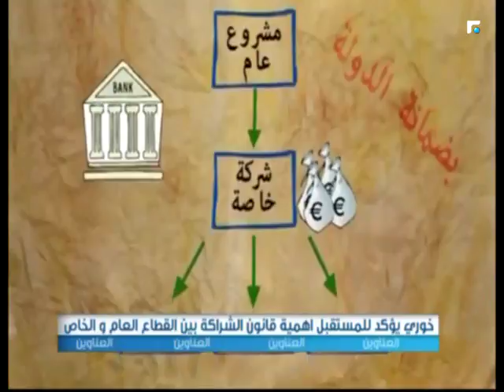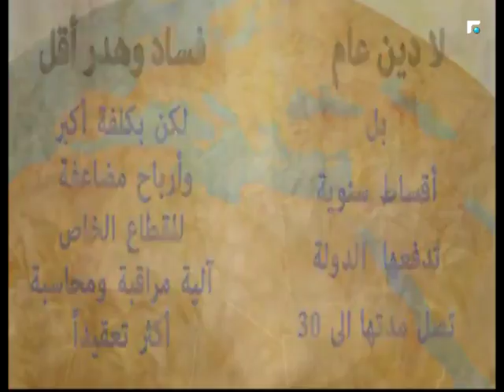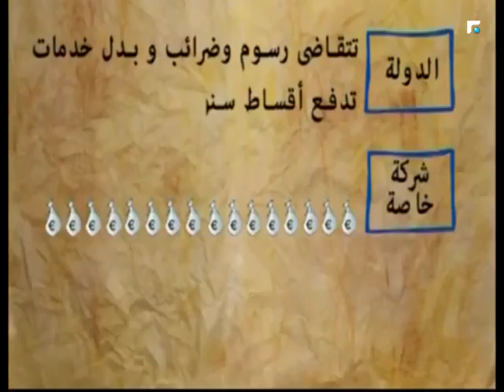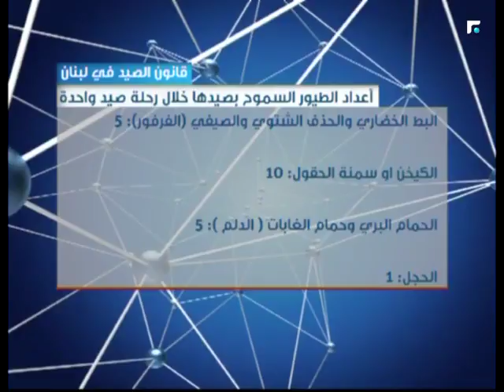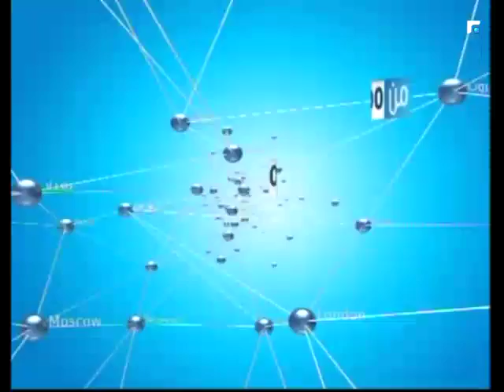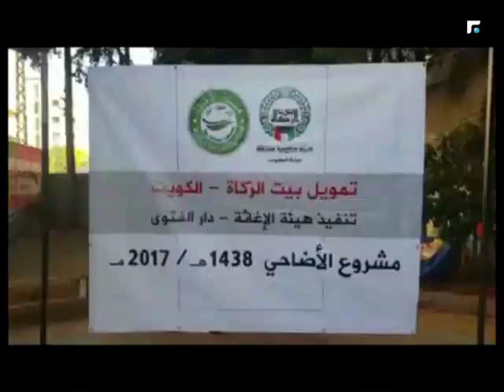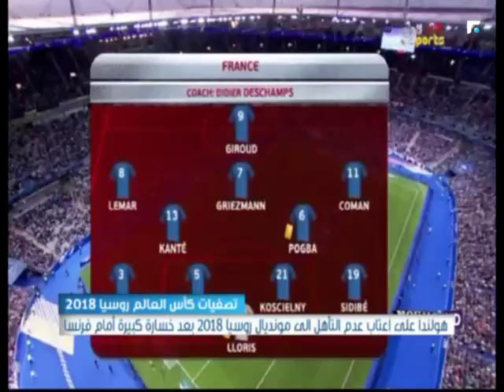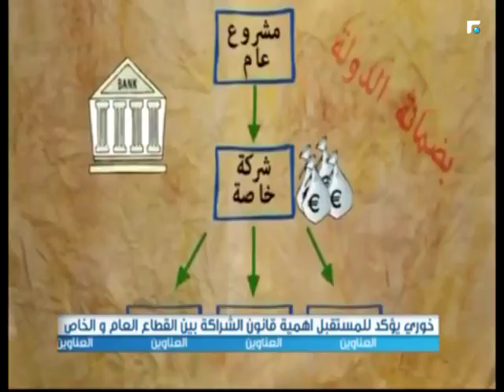نشرة اخبار الثالثة - من الميدان 02/09/2017